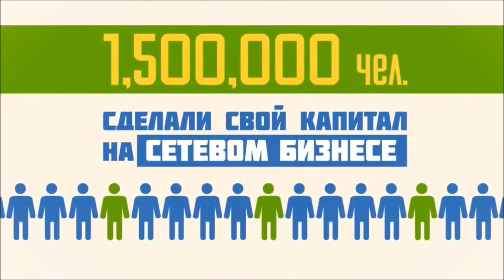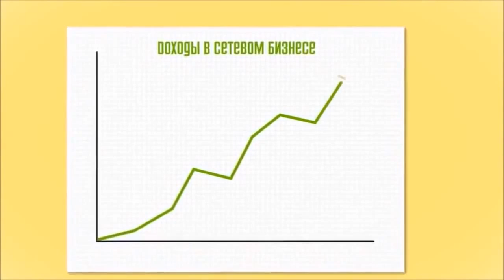Шок, правда о сетевом маркетинге